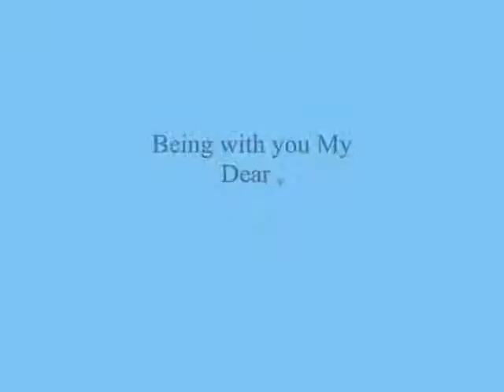Give Kiss ,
do.
do so
Money is an excellent servant, but the host
very bad.